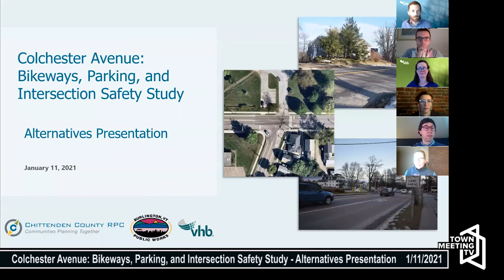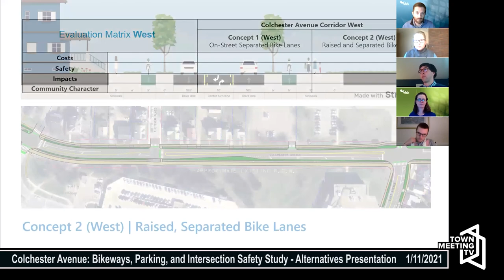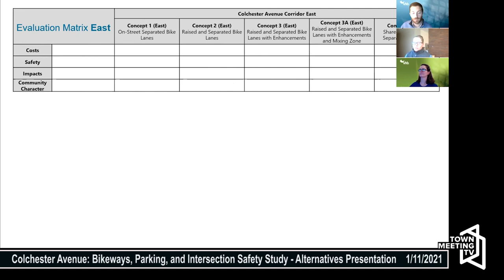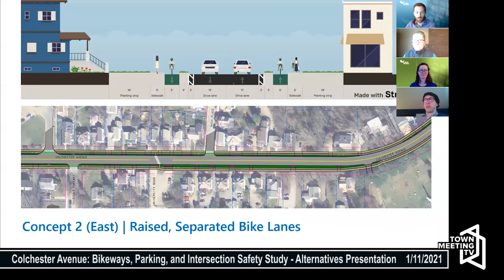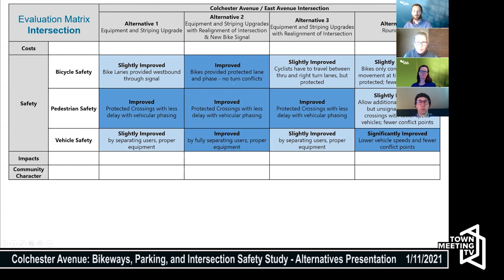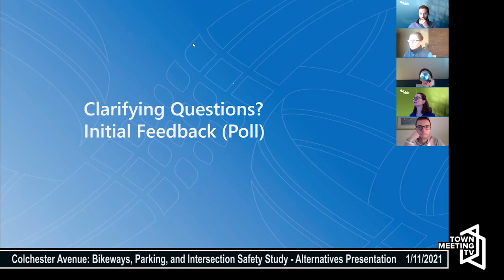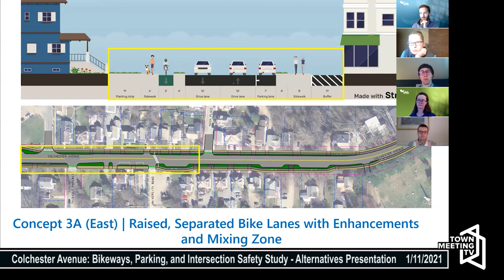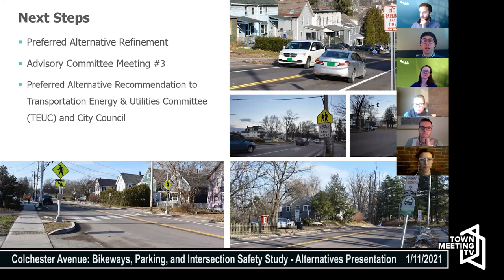Colchester Ave. Study Public Meeting